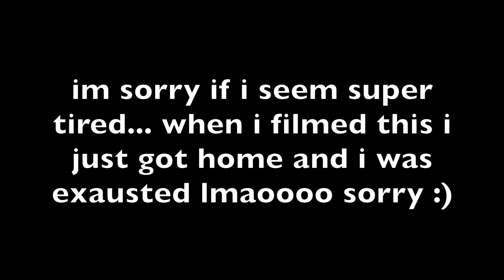RANGE ROVER EVENT// VLOG #2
burn some rubber with me in some off roading range rover power :))

twitter and snapchat: paigemeredithyt